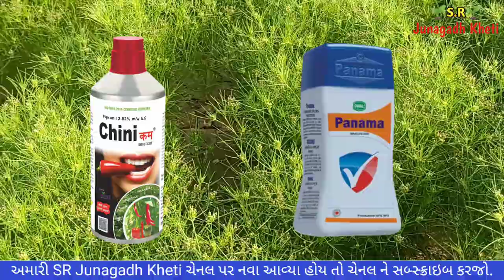જીરૂં મા મોલો-મહી-મશી-થ્રીપ્સ માટે બેસ્ટ દવાનો છંટકાવ | SR Junagadh Kheti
આજના વીડિયો માં અમે તમને જણાવીશું કે જીરું ના પાકમાં થ્રિપ્સ અને મોલોમશી ના નિયંત્રણ માટે શું કરવું જોઈએ.

જીરું ના પાકમાં થ્રિપ્સ માટે બેસ્ટ દવા.
જીરું ના પાકમાં મોલો મશી માટે બેસ્ટ દવા.
જીરું ના પાકમાં ચુચીયા જીવાતો માટે ની દવા.
જીરું ના પાકમાં જીવાત નિયંત્રણ માટે ની દવા.
જીરું ના પાકમાં મહી ની સારી દવા.
જીરું ના પાકમાં ચીનીકમ દવા ની જાણકારી.
જીરું ના પાકમાં પનામા દવા ની જાણકારી.
જીરુંના પાકમાં થ્રિપ્સ મશી ની બેસ્ટ દવા.

Published by : SR Junagadh Kheti
Edit and video by : Sanjay Thakor
Art & Design by : Sanjay Thakor
Voice : Sanjay Thakor

ધન્યવાદ. 🙏 જુનાગઢ ખેતી 🙏